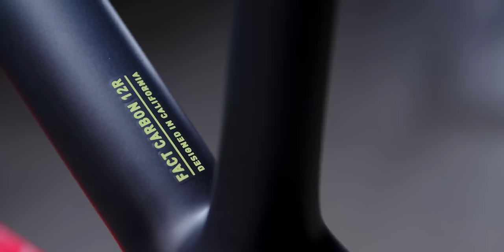BUILT | Introducing Team BORA-hansgrohe with Primoz Roglic's Specialized Tarmac SL8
In 2024, SRAM and @Hammerhead are joining the powerhouse BORA-hansgrohe team.
The squad includes 2022 Giro d’Italia champion Jai Hindley, Grand Tour stage winner Lennard Kämna, and recently signed four-time Grand Tour winner Primož Roglič, who will ride this stunning Tarmac SL8.

Roglič is known to change up his gearing to match the terrain, but this RED eTap AXS group has a pretty standard race build with 52/39 chainrings and a 10-33 cassette.

Frameset: Specialized S-Works Tarmac SL8
Paint: Team BORA-hansgrohe Band of Brothers
Front Derailleur: RED eTap AXS
Rear Derailleur: RED eTap AXS
Shifter/Brake: RED eTAP AXS HRD Shift-Brake lever
Rotors: CenterLine XR 160mm front, 140mm rear
Cassette: RED XG-1290, 10-33T
Chain: RED
Crankset: RED AXS Power Meter, 170, 52/39T chainrings
Wheels: Specialized Roval Rapide CLX II
Handlebar/stem: Specialized Roval Rapide
Bar tape: Supacaz Super Sticky Kush
Seatpost: S-Works Tarmac Carbon
Saddle: S-Works Power
Tire Front: S-Works Turbo
Tire Rear: S-Works Turbo
Head Unit: Hammerhead Karoo 2
Bottle Cages: Specialized Rib Cage II

MB01RYMUSYHRZOP